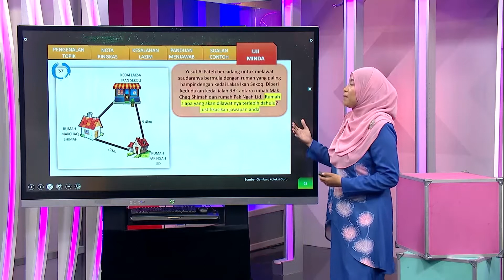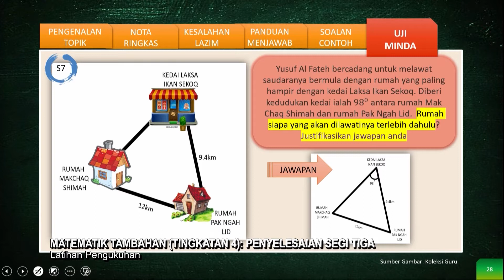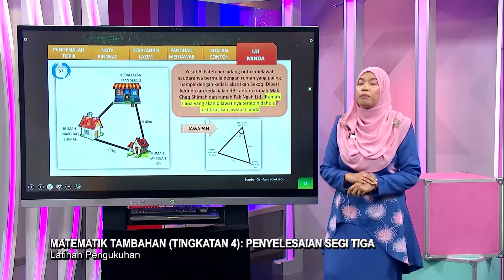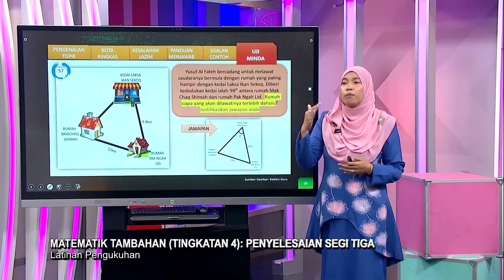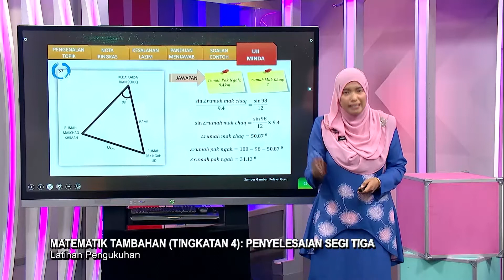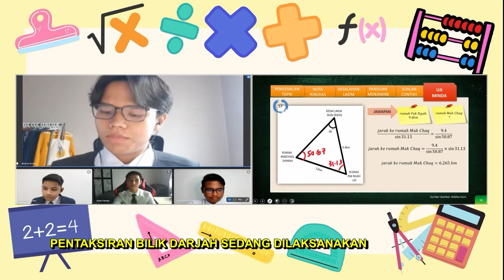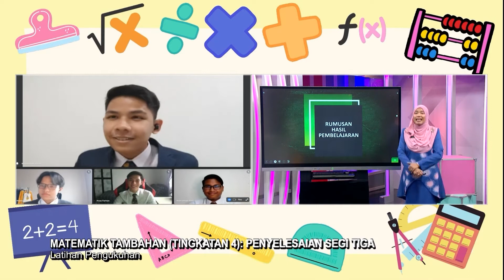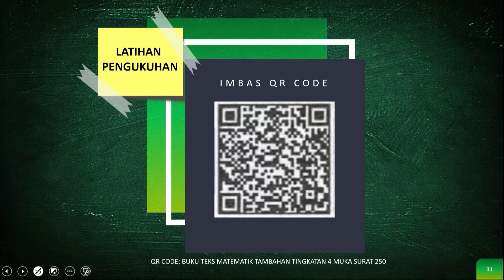Menengah Atas (2022) - Klip | Matematik Tambahan (Tingkatan 4): Latihan Pengukuhan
Tajuk : Matematik Tambahan (Tingkatan 4): Penyelesaian Segi Tiga -  Latihan Pengukuhan
Guru : Nur Hamimah Mohd Jumali
Murid akan mempelajari takrifan serta panduan menggunakan petua sinus untuk menyelesaikan masalah yang berkaitan segitiga selain menentukan kewujudan kes berambiguiti suatu segitiga dan mengenalpasti syarat –syarat kewujudan kes tersebut.